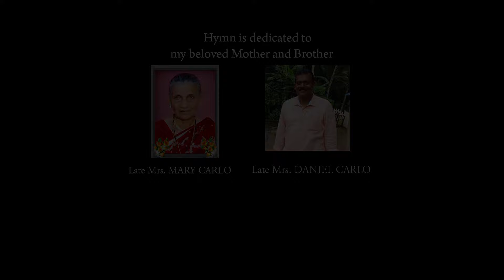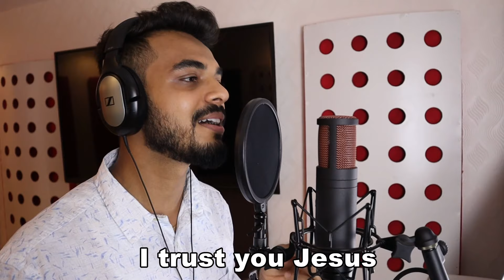Thuzo Hanv Mog Kortham Jezu - Arun Carlo - Singer-Larisa D Souza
This is cover version of the very popular devotional hymn Thuzo Hanv Mog Kortha Jezu, originally composed be Fr.Jerry Sequeira.
I have tried my best to give a live feel to the music by using live instruments.
13 year old little girl Larisa D Souza has done a wonderful singing. Hope all people are going to cherish her beautiful voice.
Hope you all  are going to like this beautiful song.